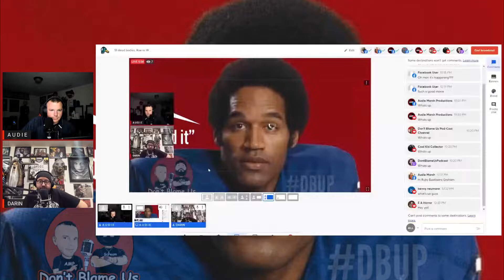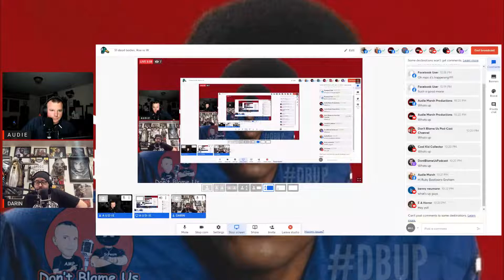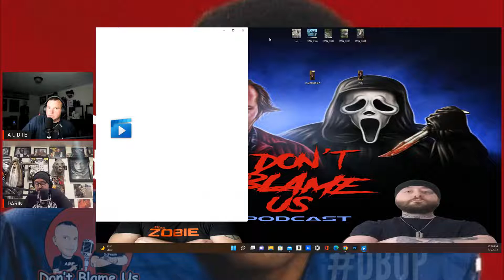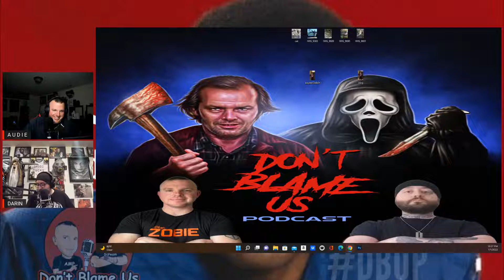51 dead bodies, Roe vs Wade and Eric Smith the child killer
Coming in hot on this episode. We talk about some very heated issues and some really crazy ones.